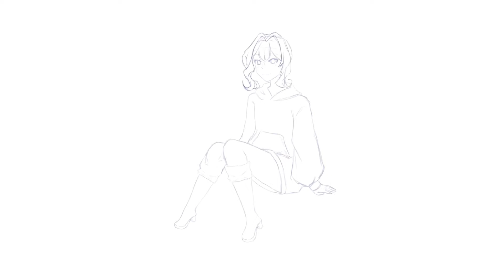[SPEEDPAINT] Yuya || Art Trade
Art trade with Yuya!
please check their insta!

ibrahim - bullet train fantasy (w/luvbird)

∇  PROGRAMS & EQUIPMENT  ∇
Equipment :: Ipad 6 apple pencil
Drawing Program :: IbisPaint X
Editing :: CapCut